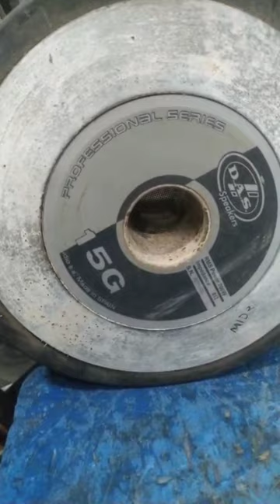15 inch Speaker 4 inch Coil Binding.Sound Testing.Bipul Sound System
15 inch Speaker 4 inch Coil Binding.
Sound Testing.
Bipul Sound System Service Center.